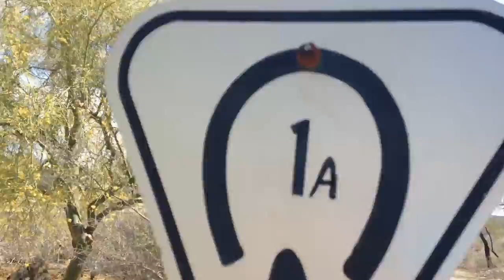GEOCACHING!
I went geocaching with my mom and nephew on a GORGEOUS Sunday afternoon! We went to three different locations and found all three.